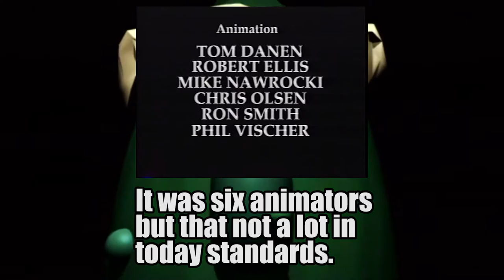VeggieTales The Bunny Song was a lot darker at first!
Have A God Bless Day!